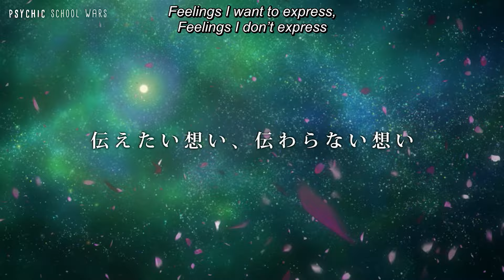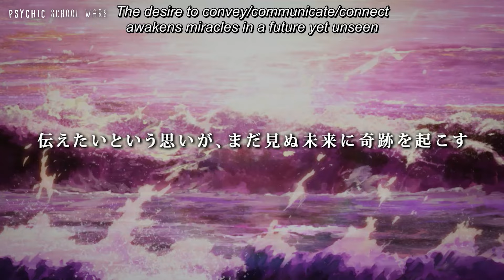Psychic School Wars - Official Trailer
A mysterious transfer student arrives at Seki's school and sets about taking over the school with his psychic powers! Can Seki, the only student not under the transfer student's spell, save everyone from the clutches of mind control?